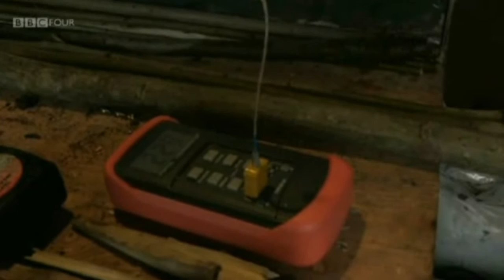Tales From The Wild Wood: Ep 2 (Nature TV Series)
Writer and woodsman Rob Penn begins a year-long project to bring part of an abandoned woodland, Strawberry Cottage Wood, back to life.

Tales from the Wild Wood was a six-part series about British woodlands broadcast on BBC4 in autumn 2012. Presented by writer and wannabe woodsman Rob Penn, the series explored the great British love affair with trees.

In 2011, Rob took over the management of part of Strawberry Cottage Wood, an area of abandoned broadleaf woodland at the entrance to the Llanthony Valley, in the beautiful Black Mountains, south Wales. Through managing the wood, the series explored the issues affecting British woodlands today: is man good for woods? Can woodlands pay? How can we value them in non-economic ways? Will our woods survive into the future?

Each episode looked at the day to day management of a woodland – keeping pigs, trapping squirrels, coppicing, horse logging, the economics of our native timber industry, planting trees, future proofing woods, making and selling charcoal, improving biodiversity and encouraging public access. Using fascinating archive, the series also examined our historical relationship with woodlands, recalling the time when the woods employed thousands of people and provided the backbone of rural industries, industries that sustained the countryside over centuries.

Rob was an amateur when he took over Strawberry Cottage Wood. To help him, he called upon a delightful army of expert woodsmen and eccentric foresters – Wyndham Morgan helped Rob make the wood safe, Iliff Simey explained the virtues of ‘natural forest practice’, Pablo Sanchez helped fell the big ash trees, Kate Morgan brought an 850-kilo Ardennes horse in to extract timber and Pooran Desai advised on the nuances of making and selling British charcoal.

To understand some of the issues affecting our woodlands, Rob periodically left Strawberry Cottage Wood and journeyed round Britain, to Westonbirt to see a successful coppice restoration project, to Carmarthenshire to scrutinize a new type of wood fuel, to Witney Sawmills and even to a cricket stadium, to see ash stumps from his wood used in an international match.

The British people have an innate affinity with trees: they touch us deeply in ways we don’t completely understand. Our woodlands are the least valued, sustainable resource we have left – yet there are over a million acres of unmanaged or under managed woodlands in Britain. Tales from the Wild Wood is a gentle call to arms – to manage more of our woods, and manage them better. Above all, it is a celebration of a fundamental and very beautiful part of the British landscape.